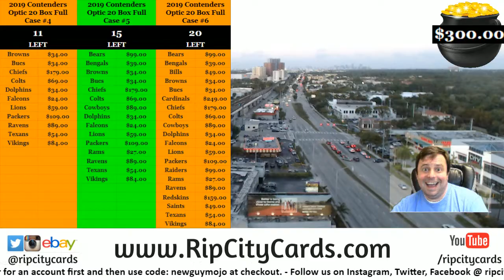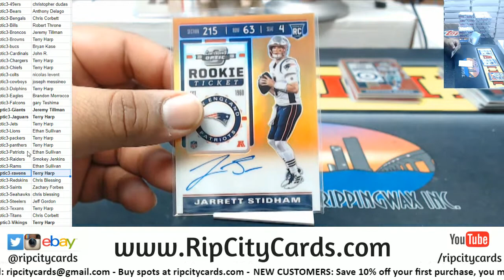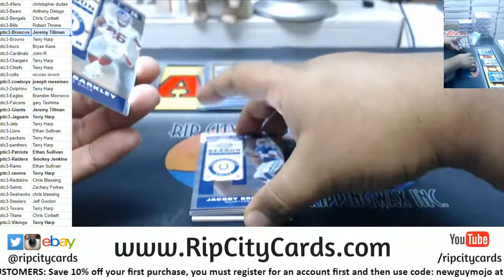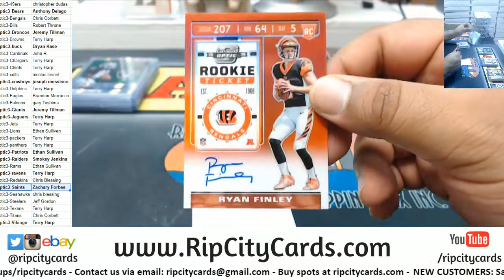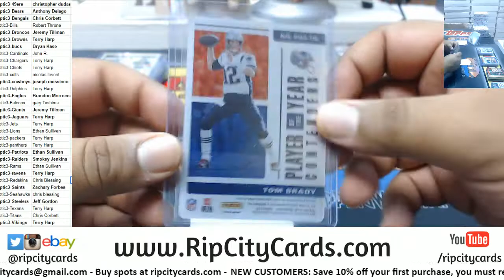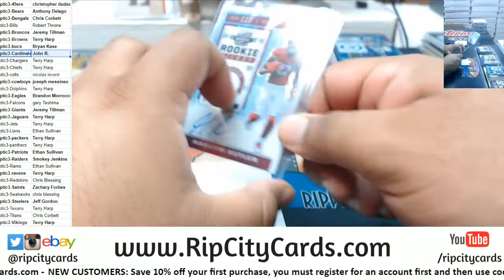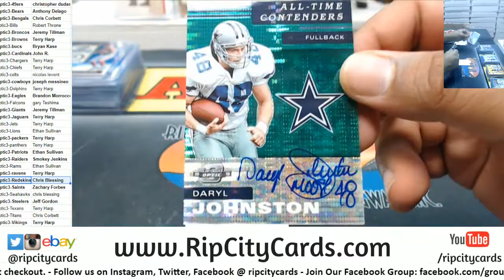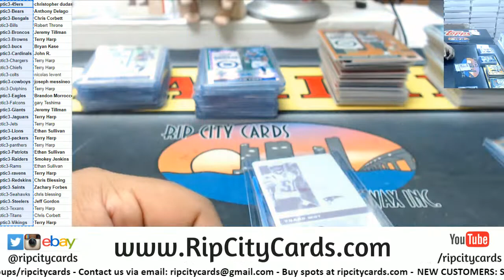2019 Panini Contenders Optic Football Full Case PYT #3